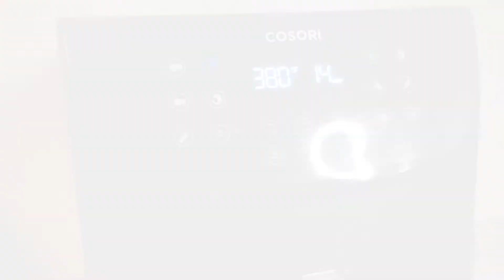Air fryer Korean Chicken Wings | Easy cooking | Korean food | 쿡방 | Barfood Special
Air fryer Korean Chicken Wings
Because of Covid 19, all the restaurants and bars closed. But we still can enjoy ourselves at home.
Bring bar food at Home.
Let’s make Korean Chicken Wings at home using air fryer.
Chicken wings
-Flour
-Potato Starch
-Salt
-Pepper
- Olive Oil

Korean Spice Sauce
-Sesame oil
-Minced garlic
-Pepper paste (Gochujang)
-Oyster sauce
-Sesame seeds

Enjoy with beer

Cooked by Cosori AirFryer